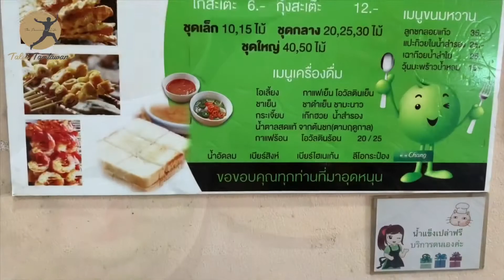Khun Thip Phang Nga Satay | คุณทิพย์ หมูสะเต๊ะเมืองพังงา ตะลุยตามตะวัน ยืนยันความอร่อย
Khun Thip Phang Nga Satay
TaluiTamtawan Approved

คุณทิพย์ หมูสะเต๊ะเมืองพังงา
ตะลุยตามตะวัน ยืนยันความอร่อย